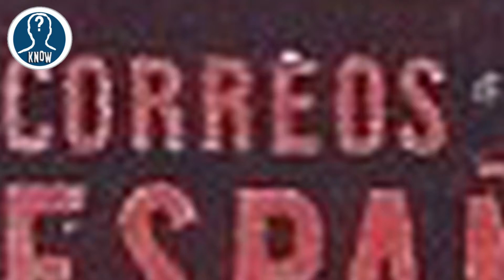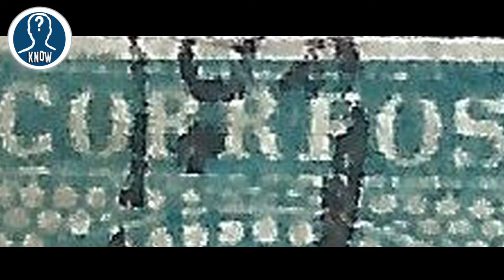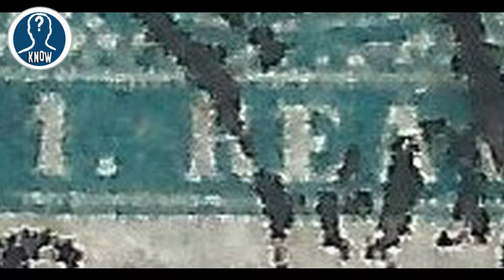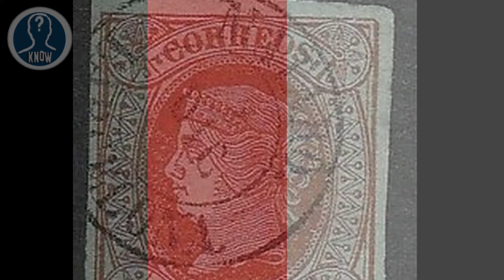FRANCOBOLLI della SPAGNA RARI di VALORE – curiosità filatelia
★★★ PERCHE' ISCRIVERSI? ★★★